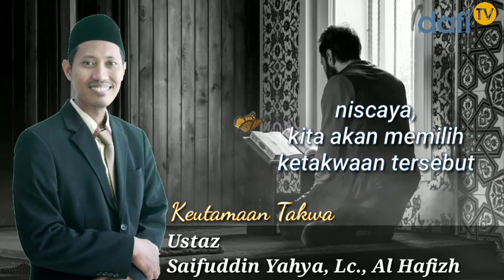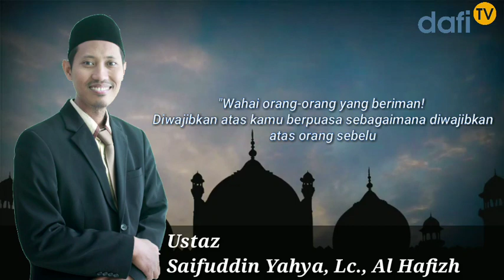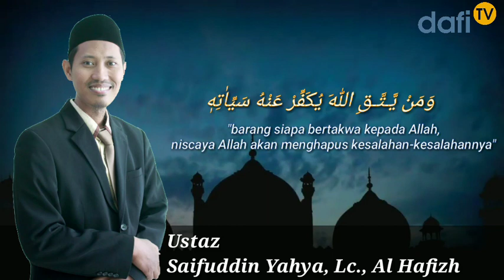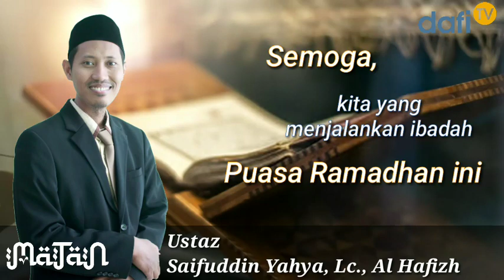MATAN 6 Ramadhan 1441 Hijriyah - Keutamaan Takwa (Ust. Saifuddin Yahya, Lc., Al Hafizh)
MATAN - Majelis Cinta Ramadhan
Ibadah dari Rumah dalam Ramadhan kali ini, menginisiasi kami dari PPTQ Darul Fikri untuk tetap bisa berdakwah dan menyampaikan ilmu-ilmu yang bisa disaksikan oleh masyarakat luas.

MATAN adalah program yang insyaallah akan dilaksanakan selama bulan Ramadhan hingga akhir nanti, yakni dengan memberikan kajian atau ilmu yang dikemas dalam video secara singkat, untuk mudah diingat, namun bisa memberi manfaat.

Takwa adalah harta yang diberikan oleh Allah SWT yang sangat bernilai bagi seorang mukmin.
Karena dengan Takwa, kebaikan - kebaikan akan datang dan mengiringi kehidupan seorang Mukmin.
Semoga dalam bulan Ramadhan kali ini, Allah senantiasa memudahkan kita sebagai umat islam untuk meningkatkan Ke-takwaan kita.
aamiin.
Simak video singkatnya!